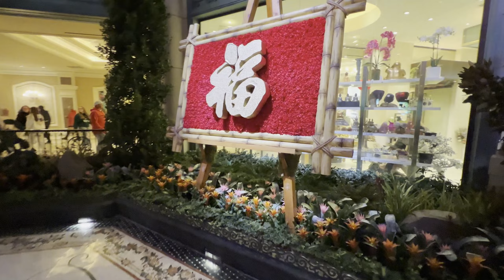The Famous Botanical Garden of Bellagio Casino During the Chinese New Year Festival in 2023-2024